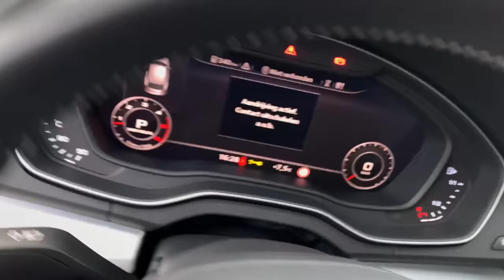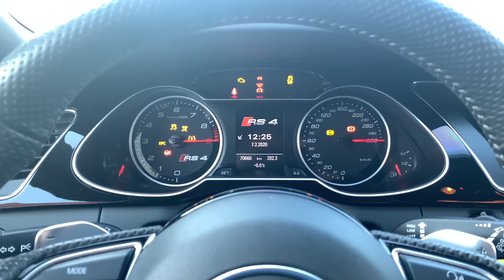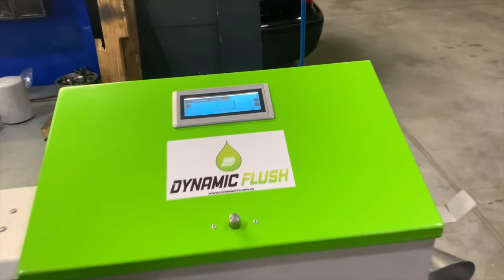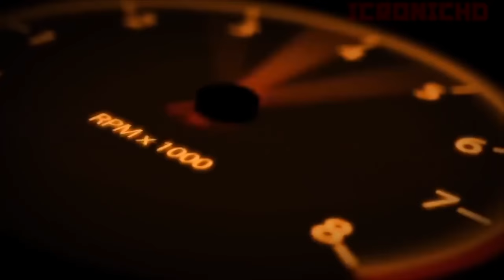RIJTKODW 53: HARDWELL’S 610 pk R8 V10+ | Stageloper Don de Jong | BMW M5 F90 | Audi RS4 | RS3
RIJTKODW 53: Audi R8 Milltek 4.2 V8 | BMW M5 F90 | BMW M5 E39 | Audi RS4 | RS3 | Milltek | HARDWELL’S 610 pk R8 V10+ | Stageloper Don de Jong | BMW 540i M-Sport |  | Mercedes SLK 55 AMG | BMW 335i | Audi Q5 3.0 V6 TDI | Sjoerd van Bilsen Autovisie | Red Bull Max Verstappen give away | BMW M550i | Auto Top NL  | Audi RS6 | We gaan staan op Day1 in samenwerking met La Fuente en Jay-Jay Boske | Ford Fiesta ST |

Natuurlijk zien we je graag volgende week weer, bij Rijt keek op de week aflevering 54!

Goed weekend namens het hele team!!